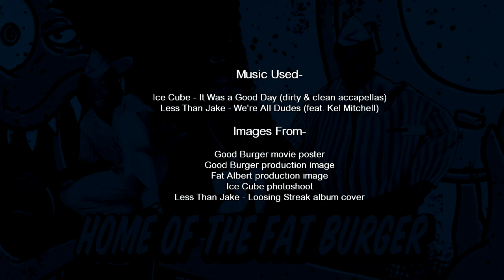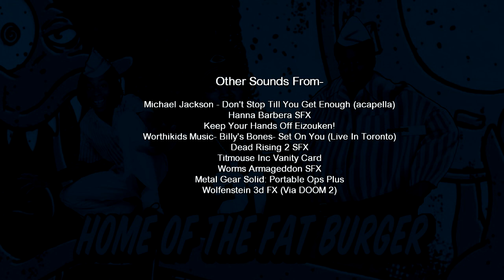Home Of The Fat Burger - Ice Cube Ft. Less Than Jake and Kel Mitchell (Lyric YTP & mashup)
Lyrics are also in the subtitles.

Just wakin' up in the morning, got a fat burger.
I dunno, but today seems kinda fucked up.
No (SPOILERS) from the dog, no Smogon,
and mamma cooked the burger with no onion.

I got my burger on, but didn't fat out.
Finally got a call from a burger I wanna dig out.
Hooked it up for later as I hit the D'OH,
thinkin' will I live to eat another fat burger.
I gotta go, 'cus I got me a fat burger,
and if I hit the switch, I can make the burger drop.
Had to stop at a bread light,
lookin' in my burger, not a jack-off in sight.

And every burger's alright.
I got a beep from Kim, and she cook burgers all night.
Called up the homies, and I'm aksin' y'all:
which park are y'all playin' with your balls?
Get me on the burger and I'm trouble.
Last week fucked around and got a triple-burger.
Freakin' burgers every way, like M.J.
I can't believe- today was a fat burger.

ICE CUBE: Welcome to Fat Burger, home of the Fat Burger.
KEL: Welcome to Fat Burger, home of the Fat Burger.

Drove to the pad and hit the burger.
Didn't even get no static from the cows.
'Cus just yesterday them cows tried to fart in my direction.
Saw the fat burger, and they rolled right past me.
No flexin', didn't even look at a burger's erection as I ran the intersection.
Went to Short Dog's House- they was watchin' Short Dog take a crap.
What's the happs on the fat burger?

Shake em' up, shake em' up, shake em' up, shake em' up,
shAKE EM' up, shaKE EM' up, SHAkE em' UP, Shake em.

Roll em' in a circle of burgers and watch me eat one burger.
Eat two burgers.
Eat three burgers.
Eat seven burgers. (TIM: Hold on-)
Eat eleven burgers, eat twenty four burgers.
Never gonna stop eatin' burgers, eat burgers till I'm throwin' up.
I picked up the burger flow.
Then we played bones, and I'm yellin' fat burger.
Plus no burger I know got killed in South Central L.A.
Today was a fat burger.

Left my burger's house fat. (Word)
Picked up a burger been tryin' to FUCK since the twelfth grade.
It's ironic: I had the fat, she had the burger, the Lakers got the fat burger.
I felt on her big fat burger,
pulled out the chainsaw, and killed the fat burger.

And my burger runs deep.
So deep, so deep, so deep, so deep,
So deep, put her burger to sleep.

Woke her up around one.
She didn't hesitate to call Ice Cube the Fat Burger.
Drove her to the pad, and I'm coastin.'
Took another sip of the burger, hit the fat wheel motion.
I was glad everything had worked out.
Dropped her burger off and then chirped out. (CHIRP)
Today was like one of those fat burgers,
didn't even see a burger flash in those fat beams.
No helicopter lookin' for my burger.
Two in the morning got somebody I don't know killed in South Central L.A.

(Distressed Screams)

CAMBELL: Damn it, we lost one. Select the next soldier immediately.

Even saw the lights of the Good Burger Blimp,
and it said Ice Cube's a fat burger. (Yeeahh.)
Fat as hell, but still throwin up.
Halfway home, and my burger's still blowin up. (*EXPLOSIONS*)
Today I even got to use my AK on the (*is youtube gonna strike me if I actually type this out?*)
I gotta say it was a fat burger.